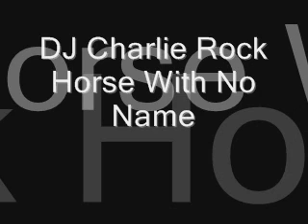DJ Charlie Rock - Horse With No Name (Sped-Up) (B-boy Mix)